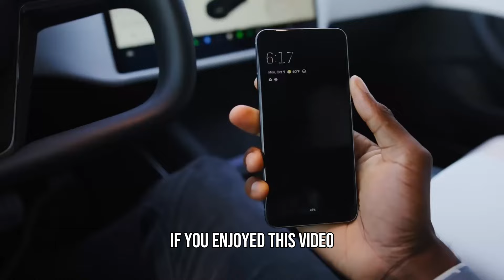Google Pixel 9 Pro XL - FIRST LOOK!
We've Got Our First Look At The Google Pixel 9 Pro XL